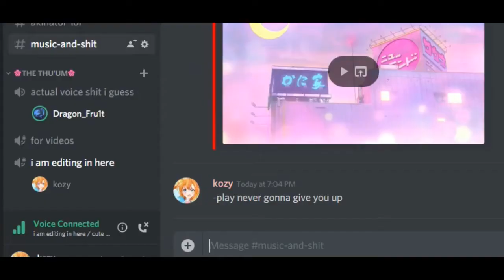The Worst Fireteam Ever | A Destiny 2 Adventure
I miss Chinese friend.

Destiny 2 funny moments, yeah yeah, you know what it is. A cruise ship, wacky witch, and goblin prince venture out and do strikes and stuff. It's cool, dude. Oh yeah, and I rick-roll Dragon Fruit the famous YouTuber, too. Cool.